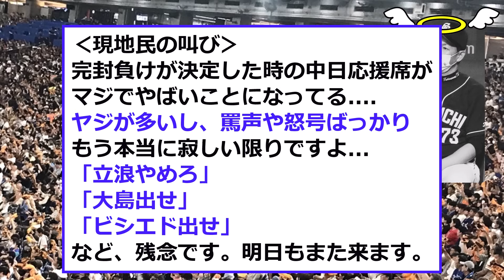【悲報】中日応援席が修羅場になって怒号とヤジが飛び交ってしまう...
チュニドラの応援席がやばそうです。